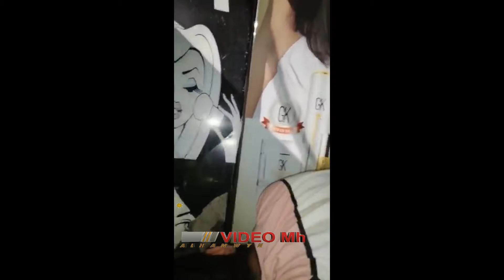Watch baby's cat was saved He had been stuck with his brothers behind the wall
Watch  baby's cat was saved He had been stuck with his brothers
behind the wall
The wall was punctured and the children were taken out
Say thank you  . Watch them have fun